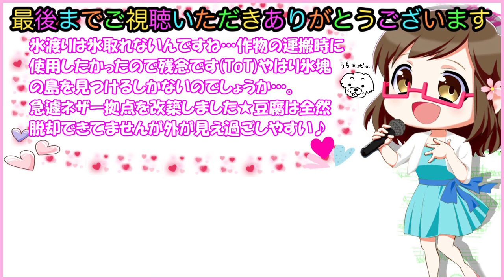【スイッチ版マイクラ】#88 縦割りで2人プレイ 検証！氷渡りで氷取り＆拠点整備【Switch Minecraft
スイッチ版マインクラフトサバイバルモードを2人でプレイ。
カズクラさんリスペクトで
「殺さずの誓い」（動物を殺さない）を立てています。

前回はゾンビピッグマンから金を頂戴しようとするも、
全く上手く行かなかったみぃさん。

今回は初めての検証！いい事思いついた♪と意気揚々のみぃさん。
氷が無い為氷渡りを検証してみることに。
さて結果はどうなる？？

ゆっくりのんびりダラダラした動画となっている為、
長い気と広い心と温かい目で見届けて下さい。